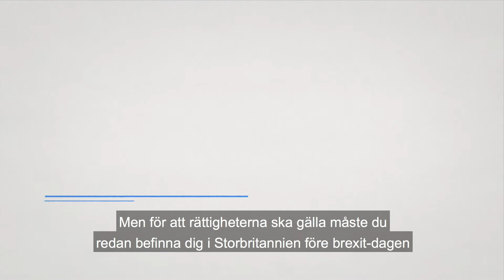Swedish workers in the UK: how will Brexit affect your EU citizenship rights?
Brexit har skapat osäkerhet bland många EU-medborgare som arbetar i Storbritannien. EU och Storbritannien har nått en gemensam överenskommelse som innebär att du behåller dina nuvarande EU-rättigheter efter brexit.

Du har till exempel rätt att jobba som anställd eller egenföretagare utan arbetstillstånd.

Du kommer fortfarande att vara skyddad om din anställning upphör och kan därmed söka ett nytt jobb.
Men för att rättigheterna ska gälla måste du redan befinna dig i Storbritannien före brexit-dagen och ansöka om ”provisorisk” (pre-settled) eller ”permanent” (settled) status.